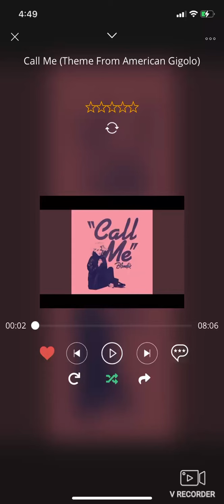Mala and Maple Leaf